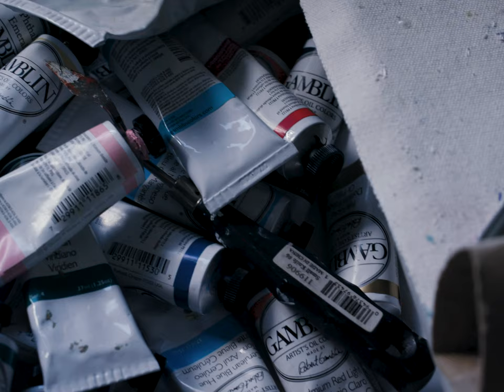Art on Demand 5.3 | Lynden Chan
"Painting can be a reference for working through things through life, through different struggles, or just expressing the different parts of life that can only be expressed through art."

Emerge artist, Lynden Chan, recently exhibited his work in Art on Demand 5.3 along with Isabella Dagnino, which was curated by Cassie de Jong. This exhibition ran from October 3 - November 17, 2019.

Lynden Chan is a Vancouver-based artist with a background in painting, who is inspired in part  by the temporary aspects of humanity and the environment. Through his recent series, Highway Interchanges, Chan examines the local highway interchange patterns of Highway 1 through the BC Lower Mainland. Both satellite and drone technologies can be credited to the creation and evolution of the current state of online maps, such as Google Maps. Today’s society has become heavily subservient to these high-tech solutions, in order to maintain a network of consistently accurate and accessible data on commuter schedules and traffic disruptions.